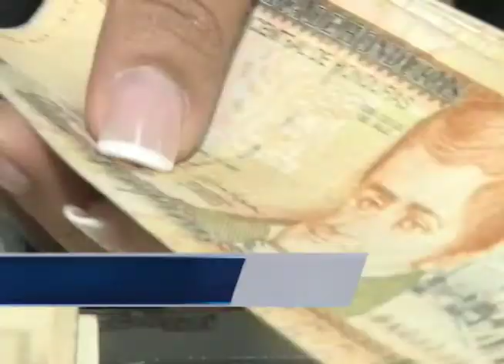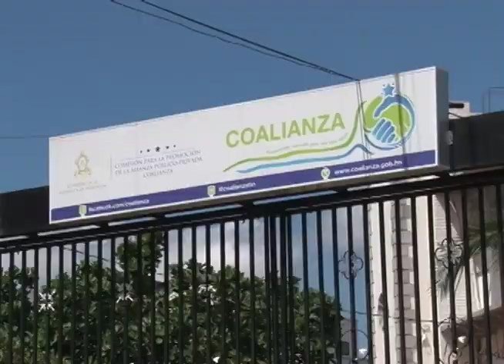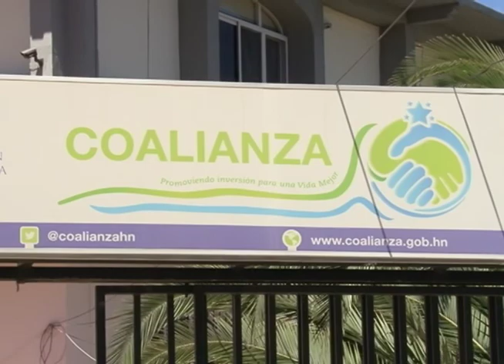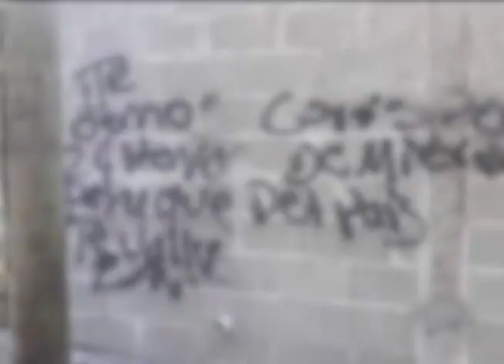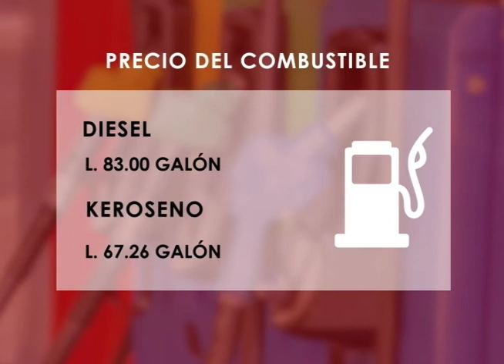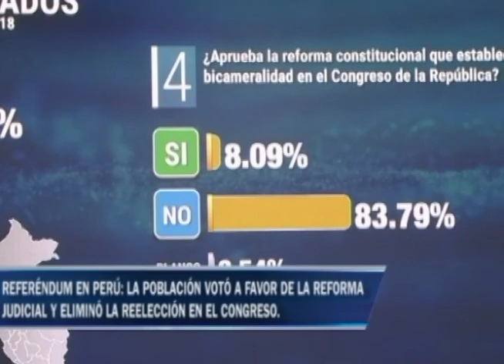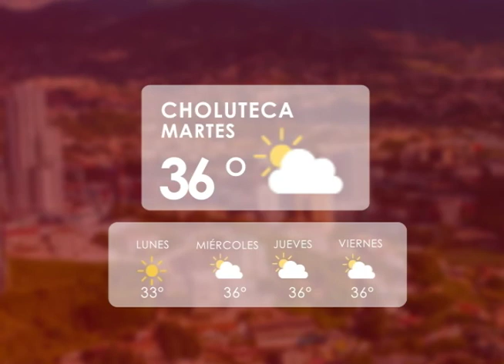Resumen Notifides ResumenMatutino Notifides 11deDiciembre #2018